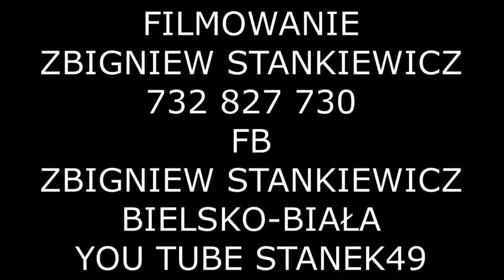STANEK49 SŁOPNICE ŻEŃSKA GRUPA SPIEWACZA ze SŁOPNIC - 59 FESTIWAL GÓRALI POLSKICH-ŻYWIEC 02.08.2022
53. Festiwalu Folkloru Górali Polskich w Żywcu - kapel, grup śpiewaczych, śpiewaków ludowych, instrumentalistów, mistrzów uczących śpiewu i gry na instrumentach w ramach 59 TYGODNIA KULTURY BESKIDZKIEJ